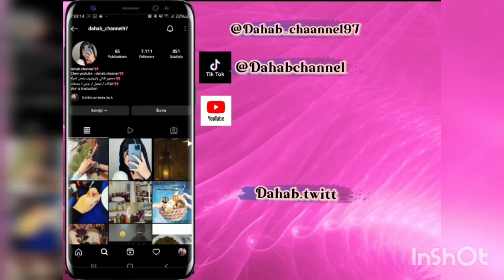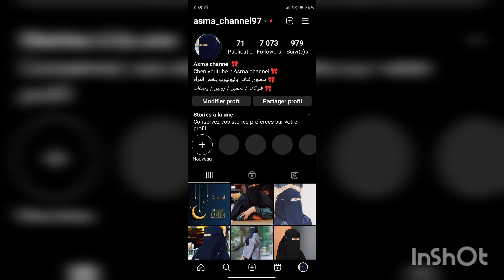كنت مشهية سيكار بالكفتة ولاكن تعصبت🤬 الله ياخد فيه الحق